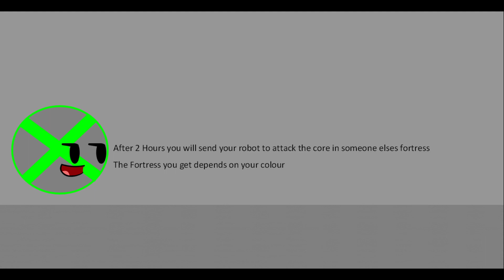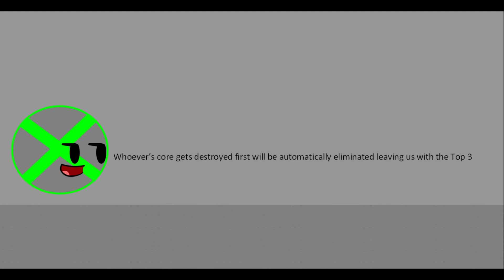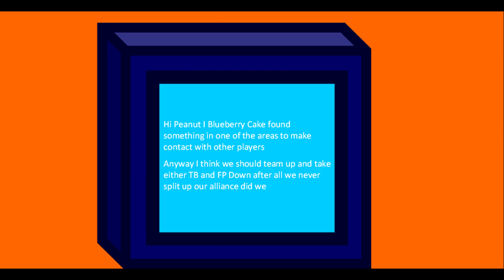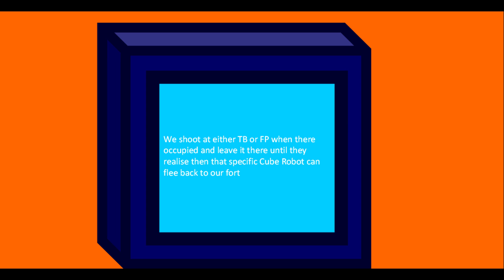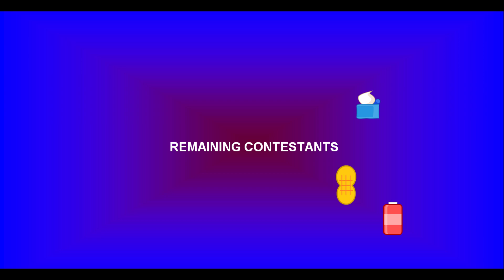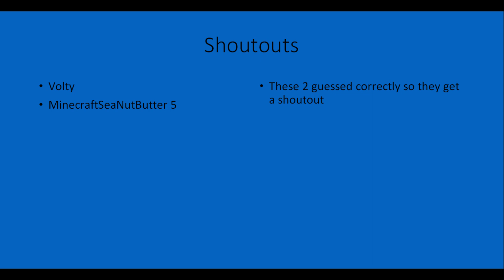The Clash of Insanity Episode 51 - On the Cubefield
As promised from yesterday here it is the longest episode since Episode 26

Things are making there way to there conclusion with the final 5 dropping to 4 and maybe 3 as well but things might also just be heating up as well does any of this make sense while reading this the episode is better so pay attention to that not this